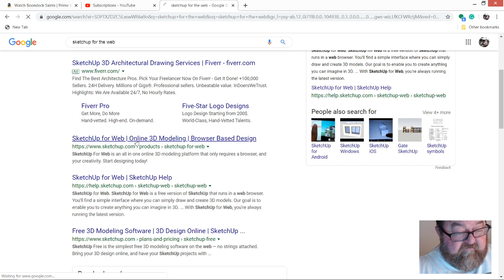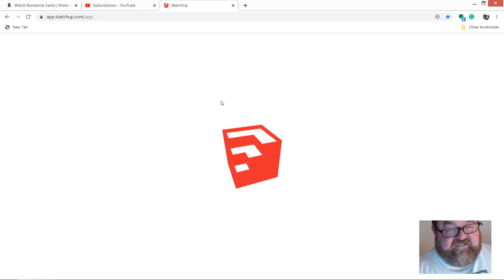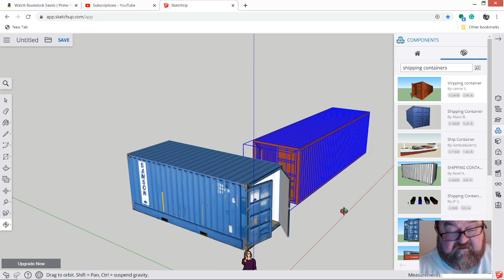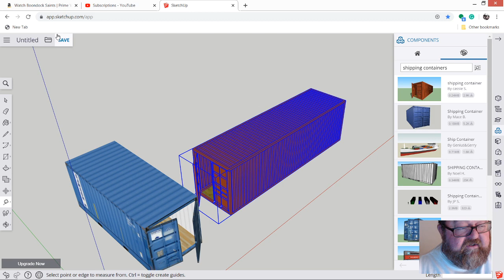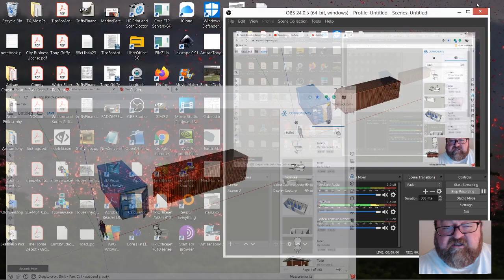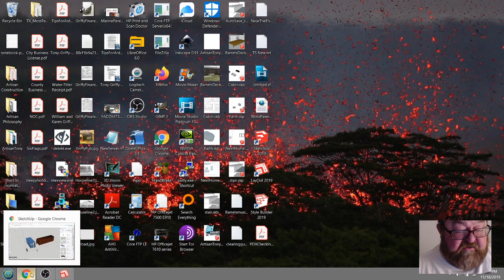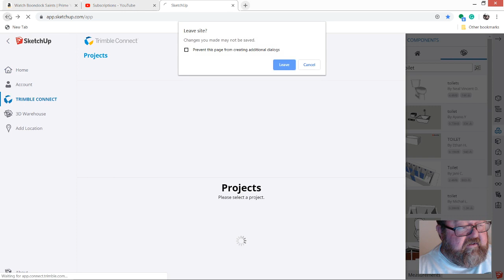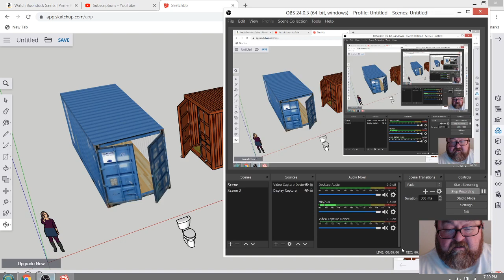How to Find Shipping Containers on SketchUp for the Web for Andrew Hutton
I get this question a lot so I thought I would make a quick video for Andrew and others that I can refer to later :)  If you have any other questions, I'll try to answer them :)